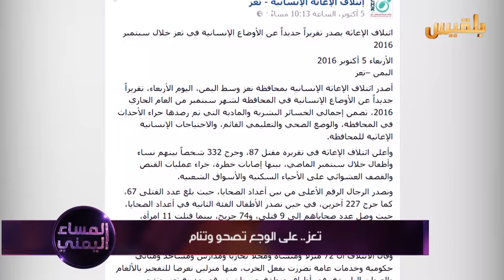المساء اليمني | تعز تحت مرمى القصف والأوبئة | تقديم: آسيا ثابت